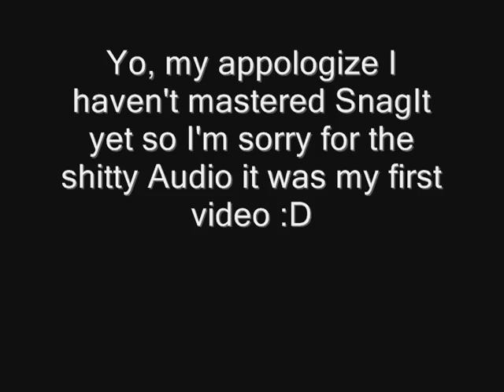Kyo vrs. Terry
A battle my boy wanted to see